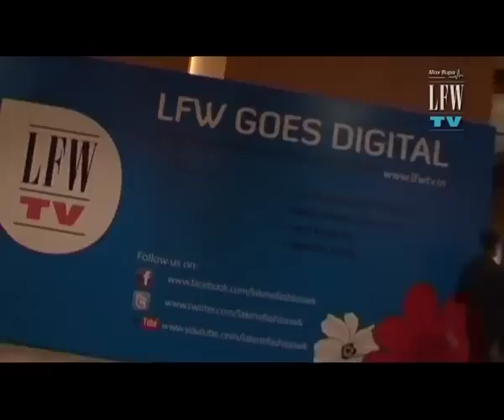LFW Summer/Resort 2011 Accessory Designers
See what Eina has to say about what inspired her collection at Summer Resort 2011!The accessories of designers like Suhani and Rohan are the icing to our outfits!